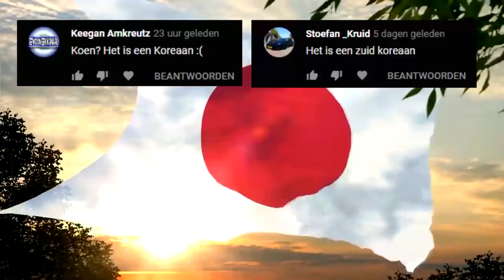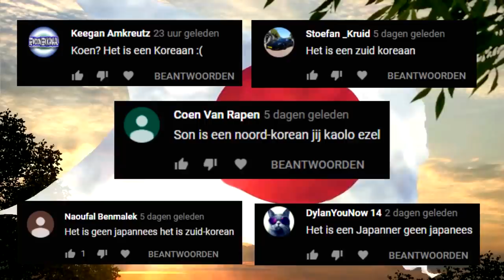KOENS HUTS ROAD NAAR ELITE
Bedankt voor het kijken naar "KOENS HUTS ROAD NAAR ELITE'!

Hallo mensen!